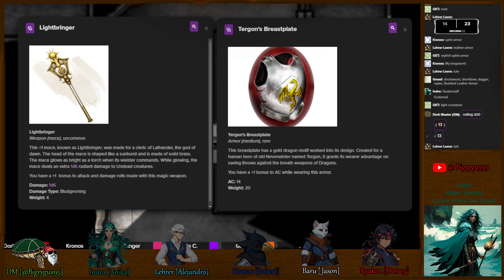Phandelver and Below | Session 24 | D&D Playtest Material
We are using the Unearthed Arcana for the next version of D&D. We will update the character sheets and rules as new playtest versions are released.

You can watch it live Tuesday nights at 8:30PM EST on my twitch channel: